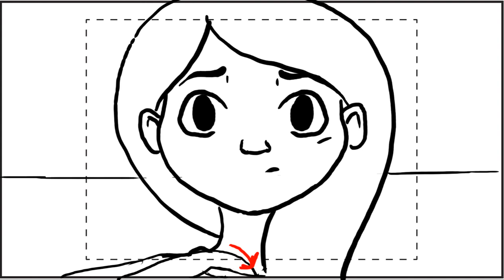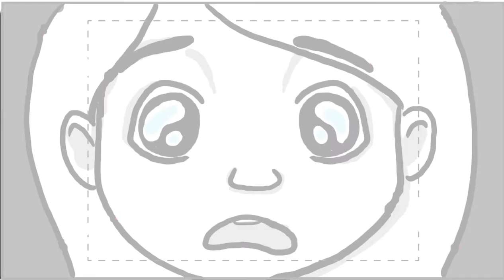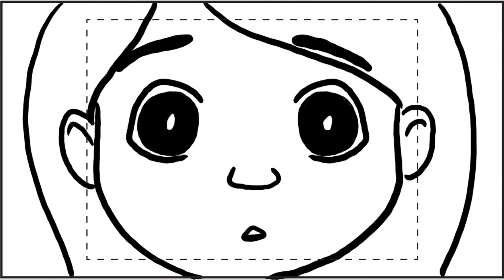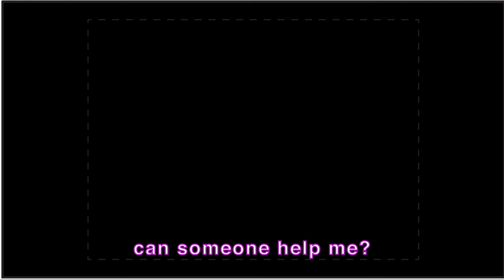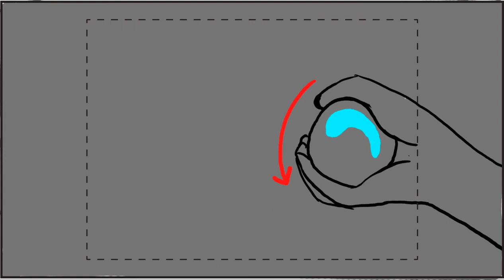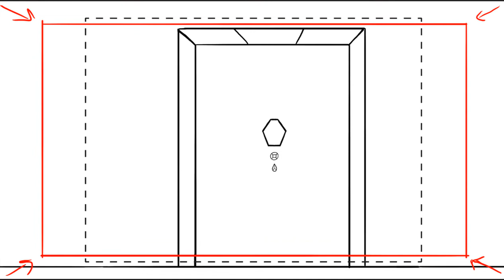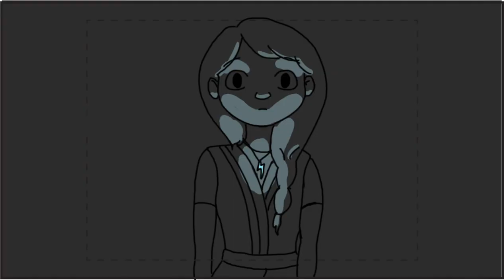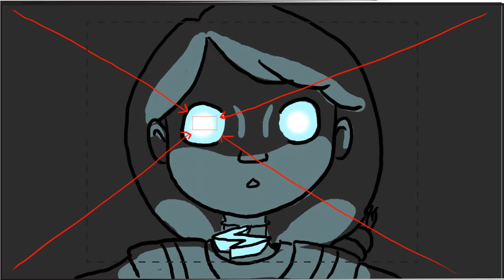Athira Episode 1, Part 1 - "A New Awakening"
GUYS I don't know how to animate so this is how im gonna be presenting this..
It's a uni storyboarding project that I want to continue to teach myself.
Kick ass girls, cats, junk food, dragons, swords, magic and hot guys. what more could you ask for in a personal project! so ENJOY

there is a second part to this in the making! :) WOO